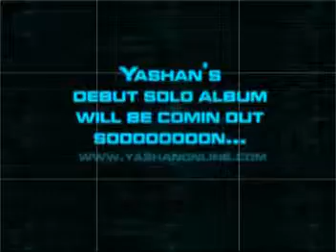Yashan with RuhunuZone com